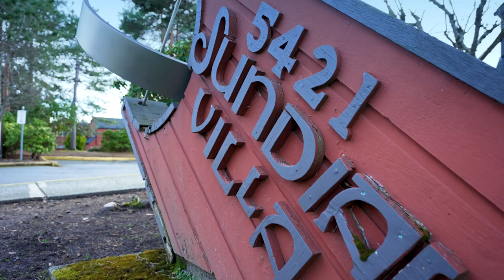SOLD #246 5421 10th Ave Tsawwassen BC V4M 3T9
TSAWWASSEN BC HOMES
Richmond | Ladner | Vancouver  | Tsawwassen | White Rock

Thank you for visiting our video. We specialize in the purchase and sale of residential housing in Richmond, Vancouver West, Ladner , Tsawwassen and White Rock, British Columbia. Whether you are relocating within your area, searching for an investment property, or leaving for another area, my experience can help you make the right decisions.

Property Information:
Sub Area: Tsawwassen Central
Bedrooms: 1 plus den
Bathrooms: 1, 4pc
Total sqft.: 814

Description:
Sundial Villa in popular Central Tsawwassen, walk to everything from this fabulous top floor one bedroom and den condo with no units above you. Ready to move in, huge living/dining area with new laminate floors, bright kitchen with white cupboards new stainless appliances and a pass through to dining area, easy access to large covered patio overlooking quiet courtyard. Oversize primary bedroom, walk through closet, with organizers, to an updated 4-piece bathroom! Quiet, well managed building, only three neighbors! Secure underground parking (#87). Storage locker (#14). Low main fees. Rentals are now okay. Pets ok-one dog/cat/2 birds.
RE/MAX Michael Cowling And Associates Realty
Serving Richmond, Ladner, Vancouver, Tsawwassen and White Rock